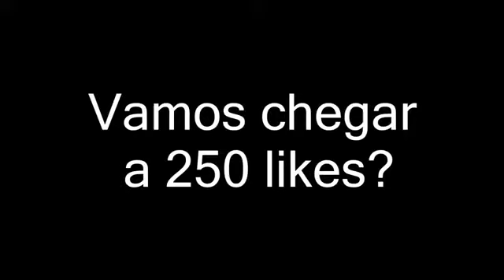Boa Esporte 1 X 0 Luverdense - Melhores Momentos - Série B 29/07/2017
E AINDA TEM OS MELHORES MOMENTOS DOS JOGOS . VLW